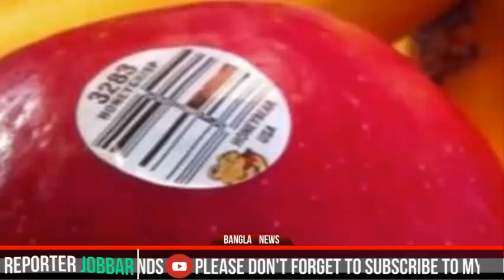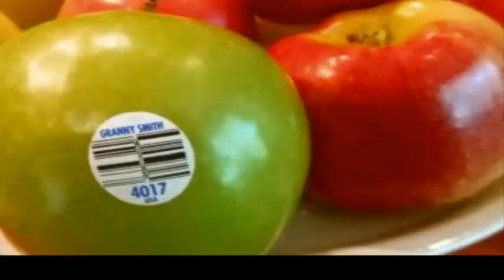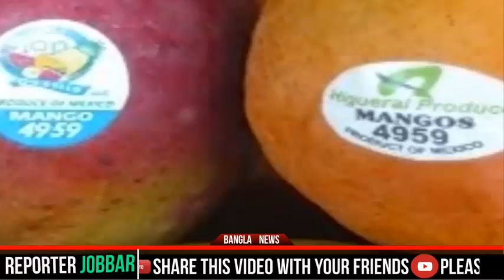স্টিকার মারা ফল এর মানে জানেন?না জানলে জেনে নিন !!!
প্রতিদিন আমরা যা কিছু কিনে খাই, সব কিছুই যে ভেজালমুক্ত কিনা সেটা আমাদের পক্ষে যাচাই করা সম্ভব হয়ে ওঠে না।

সাম্প্রতিক অনুসন্ধানে খুঁজে বের করা হয়েছে আমাদের দৈনন্দিন ভক্ষনের জন্য ব্যবহৃত বিভিন্ন ফলের উপর স্টিকারগুলোর মানে।

যাতে সবাই অন্তত স্টিকার মারা ফল এর উৎস বা উৎপাদন সম্পর্কে তথ্য পায়। সুপারমার্কেট বা কোনও ফলপট্টি থেকে আপেল, আঙ্গুর, নাশপাতি বা অন্য যে কোনও ফল কেনার সময় নিশ্চয় খেয়াল করেছেন ফলের গায়ে স্টিকার লাগানো থাকে।

কোন কিছু না ভেবেই, খুব ভালো বলে ধরে নিয়ে অনেক সময় বেশি দাম দিয়েও কিনে ফেলেন। ফলের গায়ে মারা স্টিকারে কী লেখা থাকে, ভালো করে দেখেছেন কখনও? বা যদি দেখেও থাকেন, তাহলে এর মানেটা কি বুঝতে পেরেছেন?

সাম্প্রতিক অনুসন্ধানে কিছু তথ্য বের হয়ে এসেছে। তাহলে স্টিকারের মানেগুলো এখান থেকে বুঝে নিনঃ

১. স্টিকারে যদি দেখেন ৪ সংখ্যার কোড নম্বর রয়েছে এবং সেটা শুরু হচ্ছে ৩ বা ৪ দিয়ে, এর মানে হল, কোনও ফার্মে ওই প্রোডাক্টির চাষ হচ্ছে বিংশ শতকের মাঝামাঝি সময় থেকে। যার অর্থ, কৃত্রিম সারে ব্যবহারের মাধ্যমেই চাষ হয়েছে।

২. যদি কোনও ফলের গায়ে ৫ সংখ্যার কোড দেওয়া স্টিকার দেখেন, যার শুরুটা ৯ দিয়ে, অর্থ, চিরাচরিত প্রথাতেই চাষ হচ্ছে। হাজার হাজার বছর আগেও যে ভাবে চাষ হত, সে ভাবেই। মানে, কোন রকম রাসায়নিক সার বা কীটনাশক দেওয়া হয় না। সম্পূর্ন প্রাকৃতিক পদ্ধতিতে, জৈব সার প্রয়োগের মাধ্যমে চাষ হয়।

৩. স্টিকারে যদি ৫ ডিজিট কোড থাকে এবং শুরুটা ৮ সংখ্যা দিয়ে হয়, তার মানে ওই ফলটি GMO বা জেনেটিক্যালি মডিফায়েড। সোজা বাংলায় এটা হাইব্রিড ফল। তবে রাসায়নিক সার দিয়েই সচরাচর এই হাইব্রিড ফলগুলোর চাষ হয়।

এটা পড়ে নিশ্চিত স্টিকার ভালো করে না-দেখে আর ফল কিনবেন না। তবে একটা কথা। অনেকেই মনে করেন এত দেখা দেখি করে ফল কেনা সম্ভব নয়। অনেকে মনে মনে এটা মেনেই নিয়েছেন, আল্লাহর নাম নিয়ে যা খাচ্ছি তাতেই শুকরিয়া। তবে সেক্ষেত্রে আপনাদের জন্য সুন্দর একটি পরামর্শ প্রদান করবে।